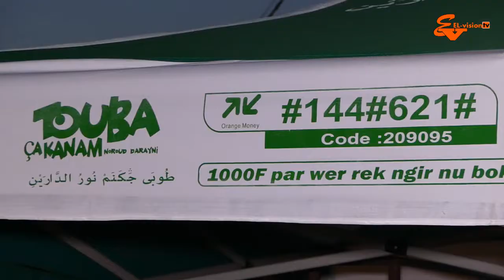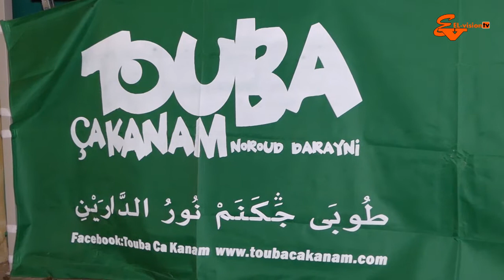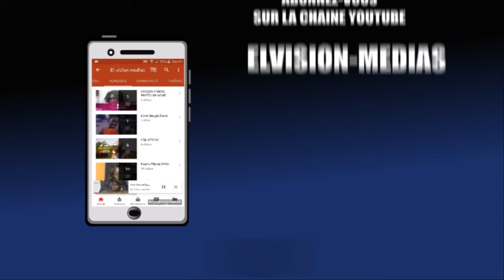Touba çaKaname - 2 Millions de Mouride 2 Milliard par Mois